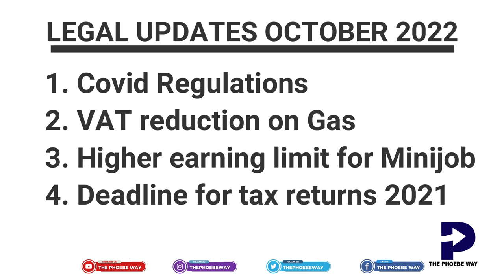WHAT IS HAPPENING IN GERMANY || NEW GERMAN LAWS OCTOBER 2022 || GAS TAX REDUCTION || CORONA UPDATE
A lot of legal changes have been made in Germany starting effect in the year 2022. This video features all the relevant news that concerns you as an expat living in Germany. Let us navigate through life in Germany together!